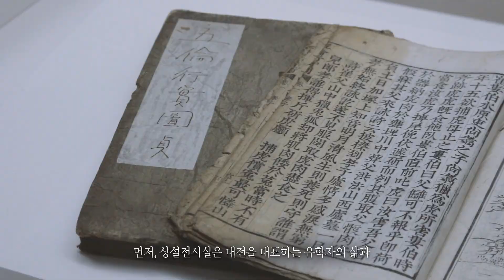이게 바로 소확행 🥰 (feat. 수플레 맛집) - 2019-2021 대전 방문의 해 / 대전관광콘텐츠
박물관에서 소확행 누려봤어?
연인이랑 실내 데이트도 하고 😘
나와서는 수플레로 더 달콤하게 💕

대전의 모든 것을 알아볼 수 있는 대전시립박물관 😀

찾아가기 : 대전도시철도 1호선 유성온천역 3번 출구로 나와 115번 버스로 환승 / 도안고등학교 정류장에서 도보 5분

* 이 영상은 대전시민 이용범, 이유진 님이 제작한 영상입니다.
대전관광블로그 '먼저보슈'